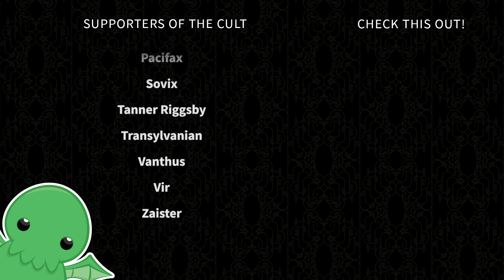The Tiger King - Part 3 - Crusader Kings III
Hopefully, we can financially recover from this.